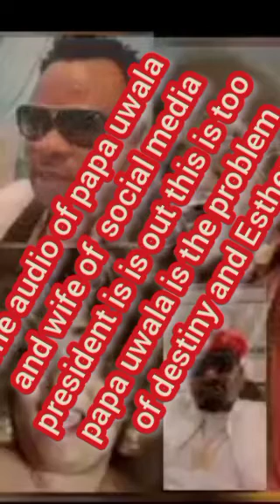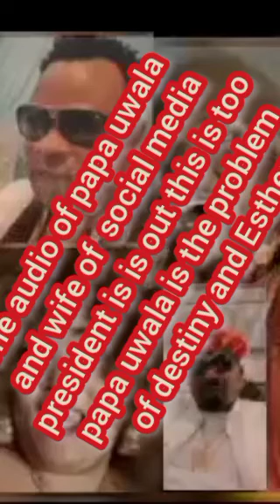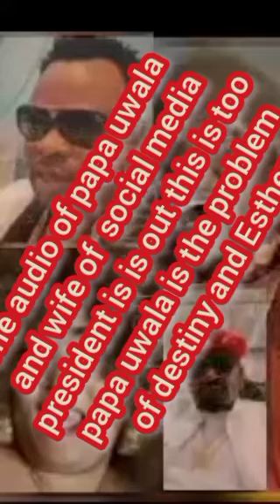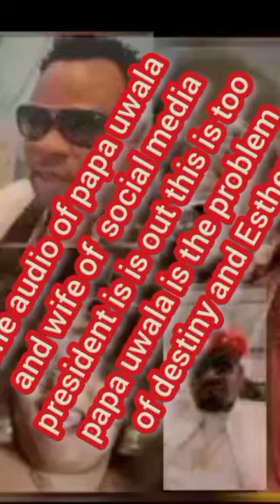THIS ONE HOT MY PIPO COME AND LISTING EDDIEMURPHY WIFE AND PAPA UWALA MONICA DESTINY EFFHIBREGHT🙆‍♂️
monicalobolobo umenwantv eddiemurphyidahosa deglodfish saltanwaterministry THIS ONE HOT MY PIPO COME AND LISTING EDDIEMURPHY WIFE AND PAPA UWALA MONICA DESTINY EFFHIBREGHT🙆‍♂️